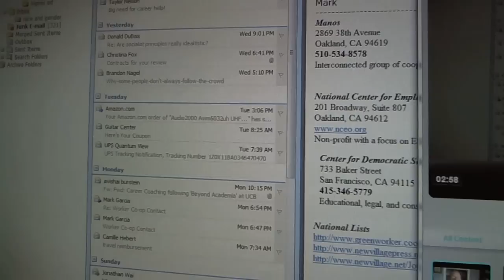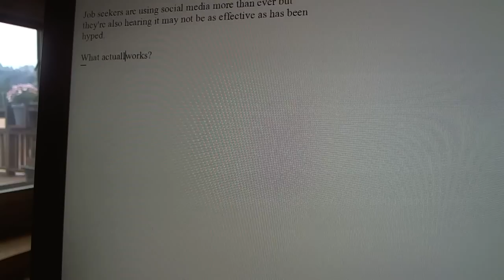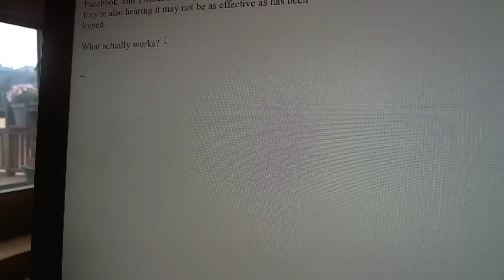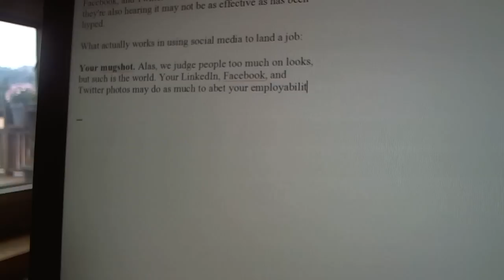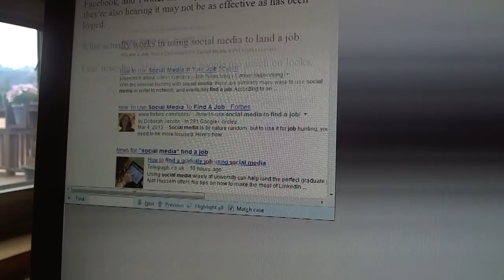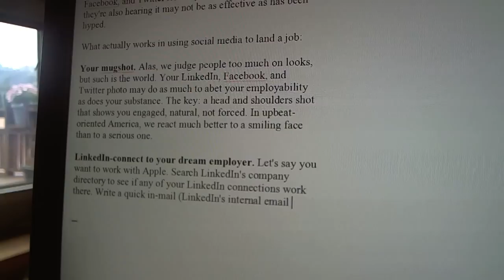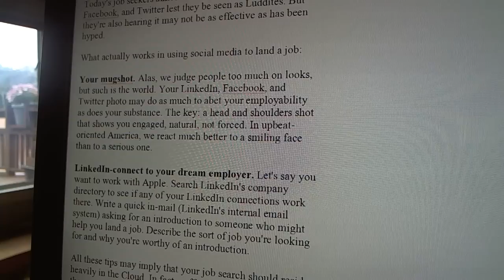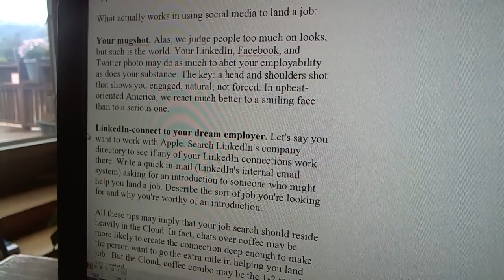How I Write My Columns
Here's how I write my columns.